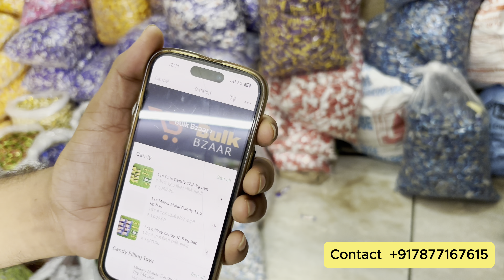Loose Toffee 70₹ किलो खरीदो 300₹ किलो बेचो | Loos & Candy Toffee Wholesale Market | Lollipop Toffee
Loose Toffee 90₹ किलो खरीदो 300₹ किलो बेचो | Loos & Candy Toffee Wholesale Market | Lollipop Toffee

Store:
Maheshwari Trading Company
Address: - 97A Nirmal Vihar Near Kaushik School Dadi Ka Phatak Jaipur